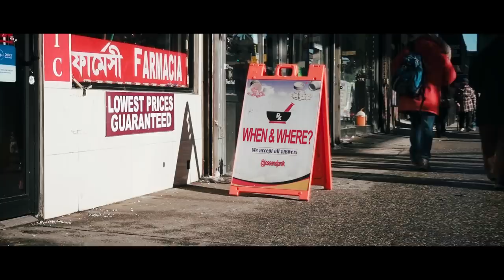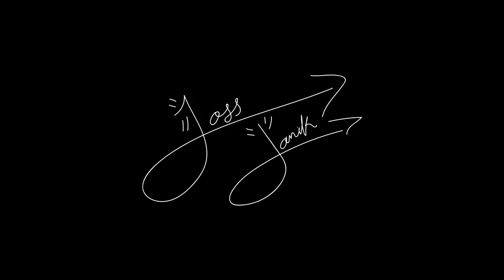HOW WE MET (Storytime)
Hey guys,

thanks for tuning in :) today is finally the day! We have received sooo many comments asking us "How did you meet?" Or "Como se conocieron?" Or "Wie habt ihr euch kennen gelernt?"

So here you go, this is the story of how we met!